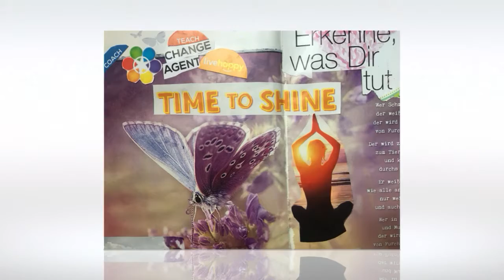1000 Words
A Chinese proverb tells us that,  "One picture is worth a 1000 words."
"Life is Art. ART is LIFE' saysCreative Depth Coach  Cat Carecelo.

I have created this slideshow after a morning of creating with images, collecting the ones that speak of the past few weeks of my life as a creative and soul,  a spiritual and as a personal transformational practitioner.
I am finding myself in a place and season of redefining and claiming. Heart healing and Whole-ing.
Co-Creating and Claiming. Accepting - Loving - Beautifying every crevice within and without no matter a hurricane and seven day workweeks thereafter.
Showing up and letting go of what it suppose to look like.
Yielding
Witnessing
Steering the stone soup.
Welcoming the new season with open arms
Keep inviting
Keep receiving
Keep claiming
Keep loving
Keep noticing
Keep up
Fulfillment
Completion
Connection
Ceremony
Expansion
Total acceptance
Love
Radical Self Love
working on
Mastery
every moment
every day

The first slides are images created from a photo of old round, by hand made european window panes.
Photos are about my  immediate environment and seasons.
Art Journals, JourneyCircles™, SoulCollage® ,
MoonMapping ™,
collages are  both pasted and mapped out on the floor to rearrange and re-story.
This is a visual peak and narrative of my inner and outer world and work of art -
Exploring,
Connecting,
Expressing
and
Healing
MY LIFE
with the changing of season from summer to fall, 2018,
beginning anew
in a new location,
vocation
and continued trainings and offerings for personal and collective growth.